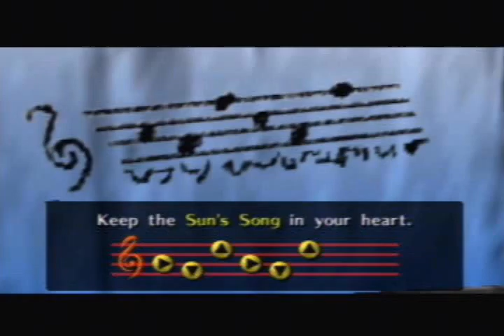Let's Play The Legend Of Zelda Ocarina Of Time Episode 13 more quest hunting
In this episode we doing more quest hunting.